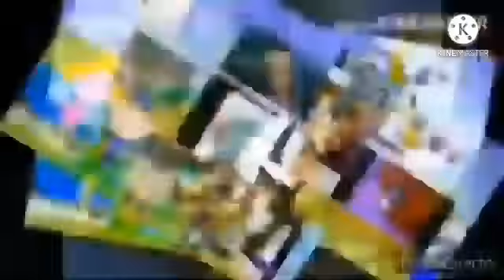Pencilmate And Her Friends Falling Into A Hole Add Round 13